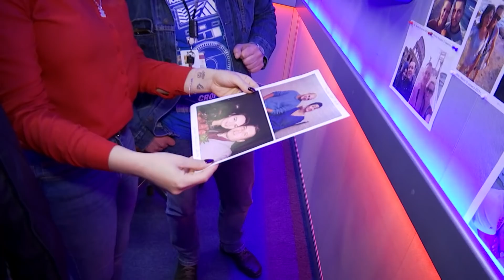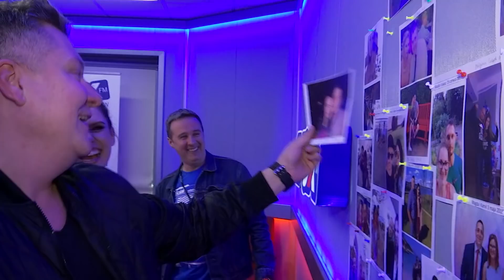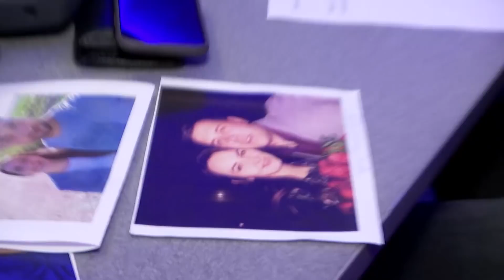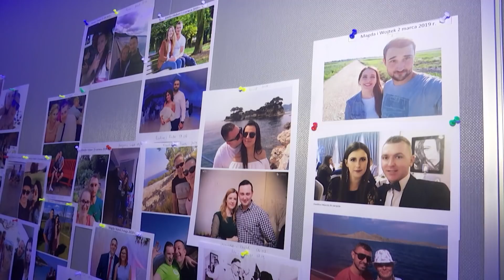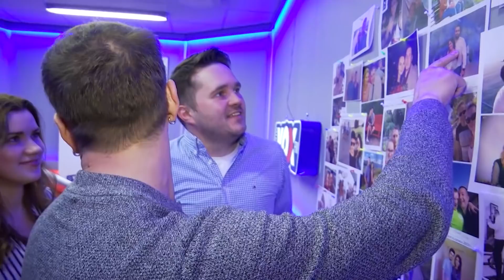Miszyn Faszyn - Wesele Marzeń Pojedynek Par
Wiemy które pary zwyciężyły w konkursie Wesele Marzeń Pojedynek Par! Zobaczcie jak przebiegał konkurs i co najważniejsze, u kogo na Weselu zagrają zespół Boys, Jorrgus i Weekend!

..::SPRAWDŹ::..